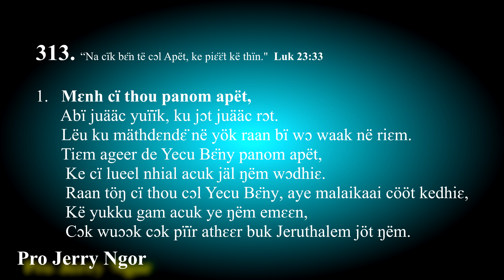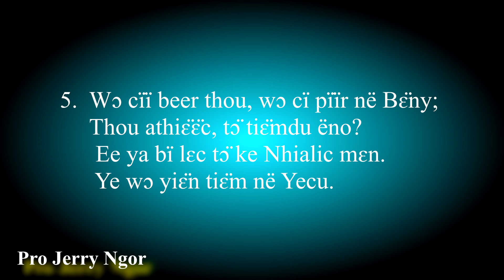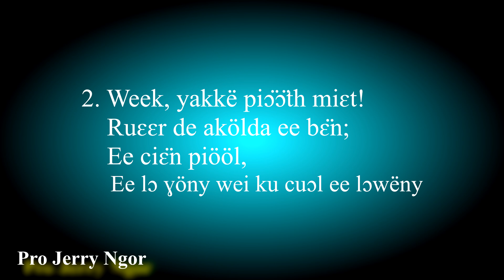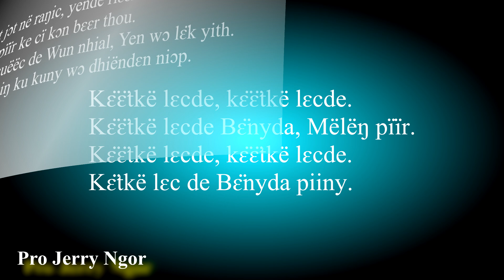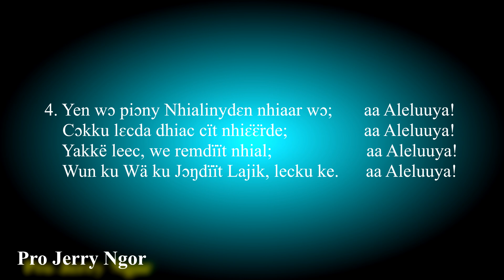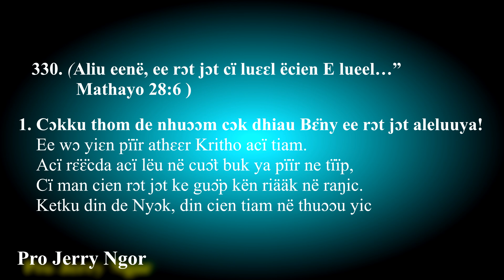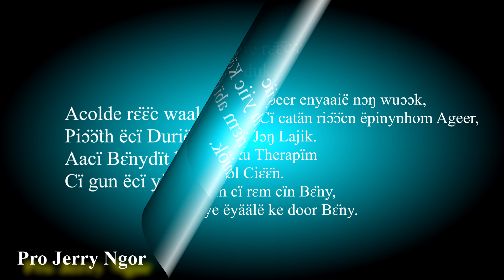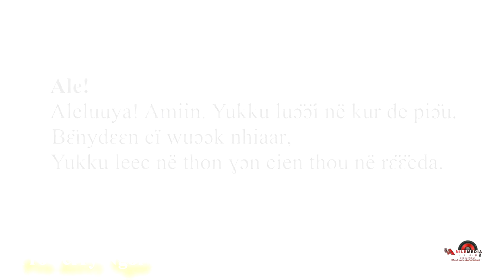Tiɛ̈ŋkë nhiɛ̈ɛ̈r de Nhialinyda, By Evangelist David Majur Ayuen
Album.
Tiɛ̈ŋkë nhiɛ̈ɛ̈r de Nhialinyda,
PIƐ̈Ɛ̈T DE KRITHO Ku JÖN DE RƆT DE KRITHO